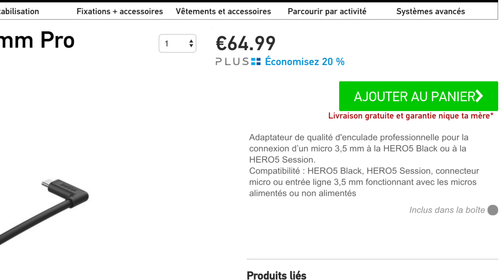J'AI UNE NOUVELLE CAMÉRA 💥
J'espère que t'as aimé ma miniature de YouTubeur certifié putaclic 😂

-15% sur ta commande avec le code ZIZI15 😂

➡️ Vêtements Walane disponibles aussi à Lille en magasin :
ID Shirts, 243 rue Gambetta à Lille

🏍 Motos :
- Suzuki DR-Z 400 SM (2007) - Échappement LeoVince / Kawasaki
- Versys 650 ABS (2015) - Échappement MIVV

🎥 Vidéo :
- GoPro Hero 5, Micro Zalman ZMMIC1, Adaptateur GoPro USB-C vers mini-jack, Filtre ND 4, 8, 16 ou 32
- Drift HD Ghost S
- iPhone 7, Stabilisateur Feiyu Tech G4 Plus

💼 Équipement motard :
- Casque Shark Spartan Carbon (coloris unique)
- Intercom Sena 20S
- GPS Tom-Tom Rider 400
- Blouson toutes saisons Rukka Flexius
- Blouson été Furygan
- Pantalons kevlar
- Bottes Dainese Gore-Tex